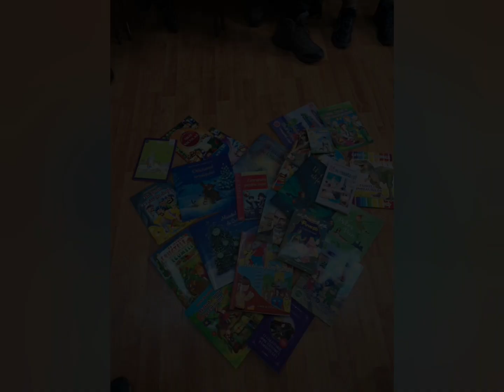Micul nostru colț de lectură. Școala Gimnazială "Nicolae Drăganu", Zagra, BN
Vă urăm o săptămână frumoasă și vă arătăm micul nostru colț de lectură. Școala Gimnazială "Nicolae Drăganu", Zagra, BN. Prof.înv.primar - Cifor Ionela.